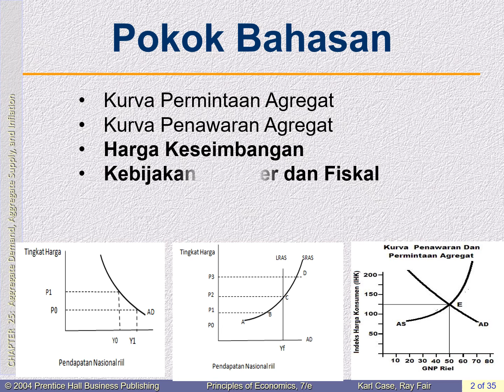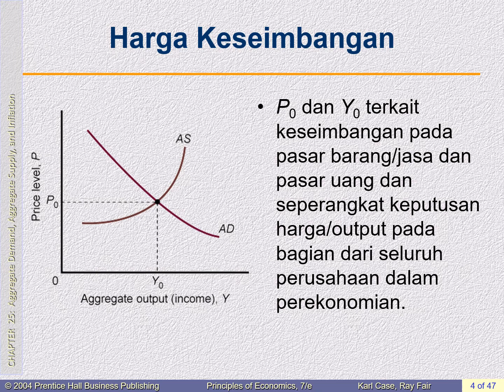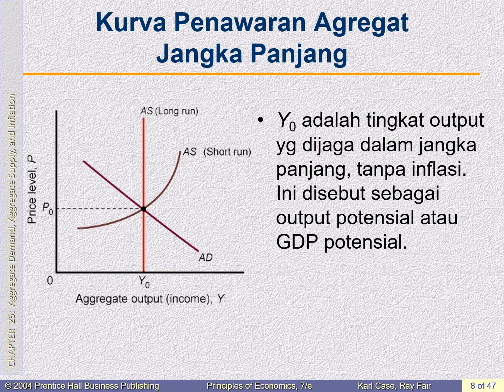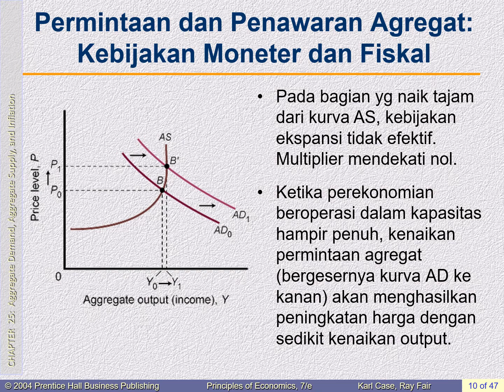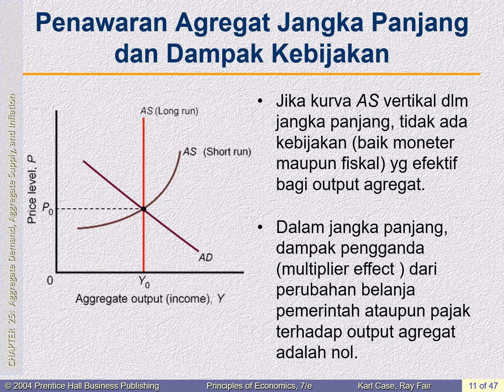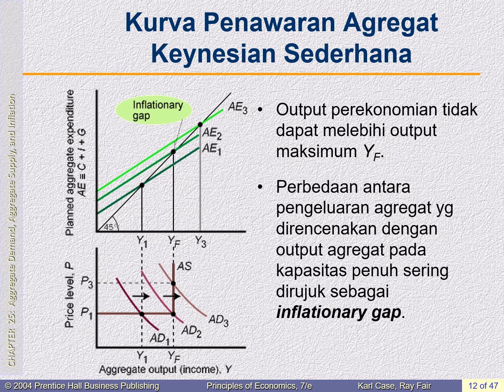Pertemuan-8. Permintaan Agregat, Penawaran Agregat dan Inflasi (Bag 3)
Video ini menayangkan materi Pertemuan-8 pada mata kuliah Makro-Ekonomika, Program Studi Manajemen, Fakultas Ekonomi dan Bisnis UHAMKA. Materi pertemuan dibagi menjadi 4 bagian. Bagian-1 membahas tentang Permintaan Agregat. Bagian-2membahas tentang Penawaran Agregat, Bagian-3 membahas tentang Keseimbangan, dan Bagian-4 membahas tentang Inflasi dan Uang Beredar.